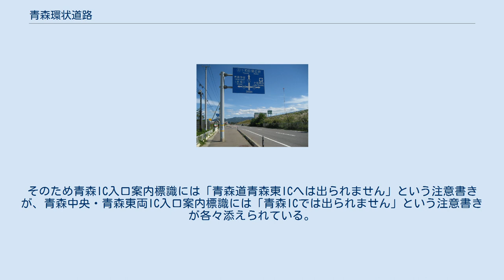青森環状道路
青森環状道路（あおもりかんじょうどうろ）は、青森県青森市新城から同市平新田にかけて、青森市街地を迂回する形で結んでいる国道7号の環状道路である。
「青森環状バイパス」ともいう。
国道7号青森西バイパスと国道4号青森東バイパスと合わせて青森市の環状道路を形成する。
 青森市浜田付近 青森市民からは「環状線」と呼ばれ、青森市新城で青森西バイパスから分岐し、平新田で国道4号青森東バイパスに接続している。
全区間が4車線で設計されているが、青森市細越栄山の旧青森市立栄山小学校付近（青森自動車道高架の分岐・合流地点）から同市新城の青森西バイパス分岐・合流地点までは片側1車線（上下2車線）となっている。
安田付近から戸山付近にかけては青森自動車道と並行し、荒川で青森中央ICに接続する。
 津軽地方と南部地方を結ぶ要衝である青森市内の交通を円滑にするばかりでなく、青森ねぶた祭り開催時には、青森市街地の既存の国道4号と国道7号が通行止めとなることから、迂回路としての役割を持っている。
 当BPに接続している青森ICのジャンクション部は東北道弘前・盛岡・仙台・東京方面のみに接続するハーフJCTとなっているため、青森ICから青森道青森東・青森中央両IC方向へは行けず、逆に青森道方面から青森ICで当BPへも出られない。
そのため青森IC入口案内標識には「青森道青森東ICへは出られません」という注意書きが、青森中央・青森東両IC入口案内標識には「青森ICでは出られません」という注意書きが各々添えられている。